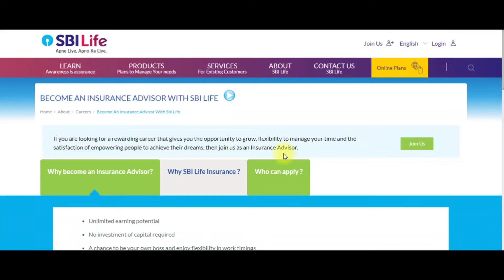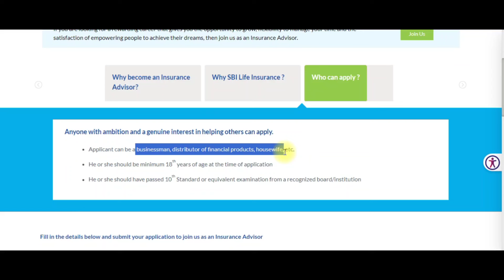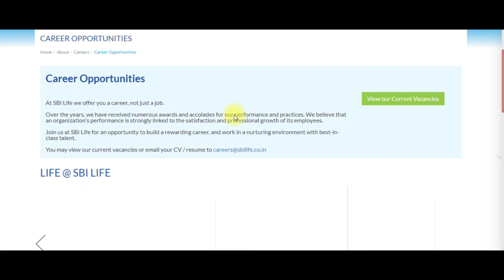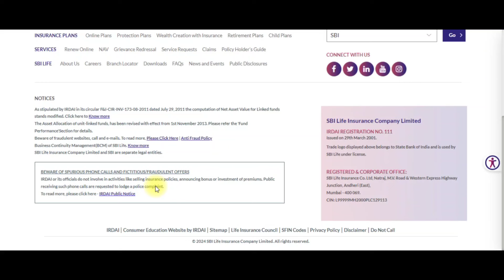🤩 SBI New Recruitment 2024 | SBI Bank jobs 2024 | sbi life jobs tamilnadu | tntodayjobs2024